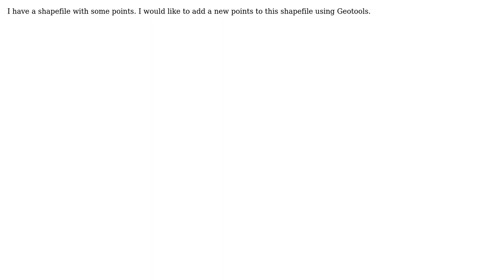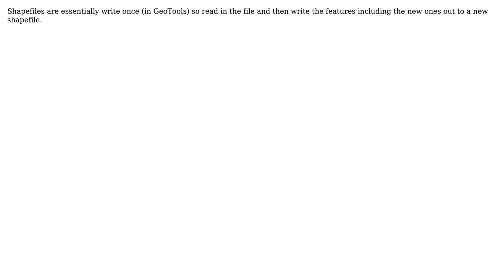GIS: How to add a new features to an existing shapefile using Geotools?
With thanks & praise to God, and with thanks to the many people who have made this project possible! | Content (except music & images) licensed under CC BY-SA | Music | Images & others | With thanks to user Nadir user Ian Turton and the Stack Exchange Network Trademarks are property of their respective owners. You are responsible for your own actions.